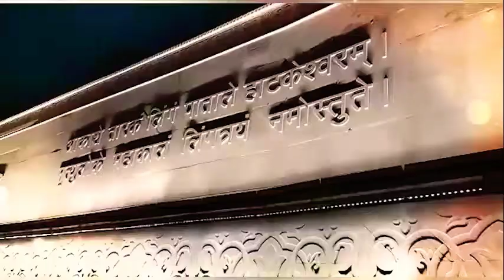Mahakal lok coridor ka udghatan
भगवान शिव से जुड़ी महाभारत, वेद और स्कंद पुराण जिन कहानियों और कथाओं का उल्लेख है उनके आधार पर महाकाल लोक में प्रतिमाएं दर्शन के लिए तैयार हैं। यहां जीवंत होंगी कहानियां जिनसे इतिहास और वर्तमान का अद्भुत संगम होगा। महाकाल लोक में एक तरफ जहां संस्कृत के मंत्रों को उकेरा गया है वहीं प्रतिमाओं पर बारकोड भी बनाया जा रहा है जिसके जरिए पूरी कहानी को जाना जा सकेगा।